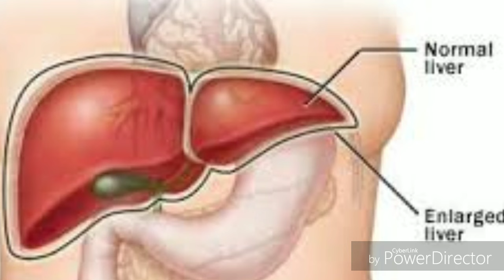केले के जड़ के चमत्कारी प्रयोग, फायदे, केले के जड़ को कैसे धारण करें?करें की जड़ धारण करने की बिधी।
गुरु ग्रह कमजोर होने पर केले की जड़ को धारण करना चाहिए, इसके बहुत लाभ होतें है।